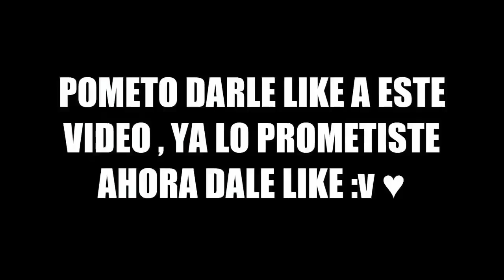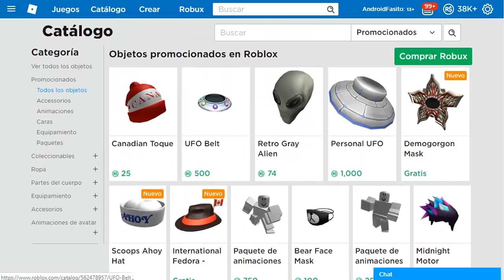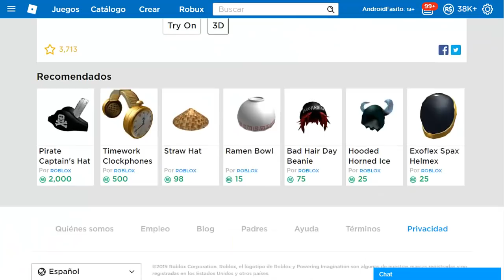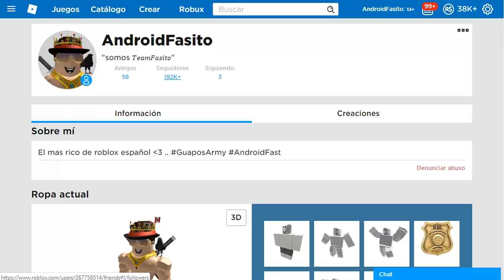😱items gratis en el catalogo :ROBLOX😱